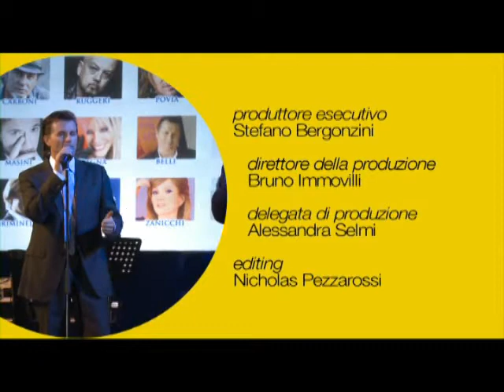7 Gold - "L'Europa per un sorriso" Fondazione Tiziano Motti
Una produzione Studio Bergonzini Comunicazione dedicata alla serata di presentazione della compilation "L'Europa per un sorriso", artisti italiani per la tutela dei minori. Un progetto dell'europarlamentare PPE UdC Tiziano Motti che raccoglie brani di Tozzi, Marrone,Carboni, Ruggeri, Povia, Amoroso, Patty Pravo, Alexia, Masini, Ivana Spagna, Paolo Belli, Carta, Scanu, Jenny B, Griminelli, dell'orchestra dei Giovani della UE e degli eurodeputati Tiziano Motti e Iva Zanicchi.

Il programma televisivo in onda su 7 Gold sabato 17 dicembre alle 19.05 contiene una sintesi della serata, è introdotto da Massimo Giletti con intermezzi dei simpaticissimi Giuseppe Cruciani e David Parenzo di Radio 24 e il commento in voce di Pierluigi Senatore di Radio Bruno. Le interviste sono di Alessandra Selmi.